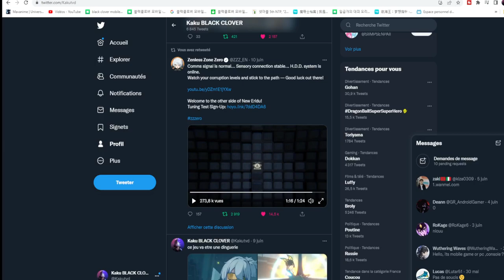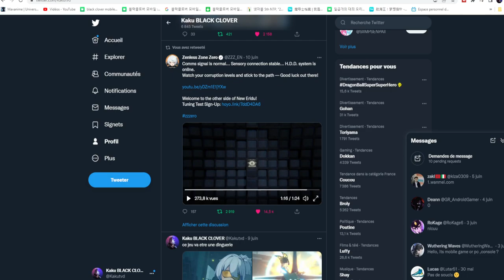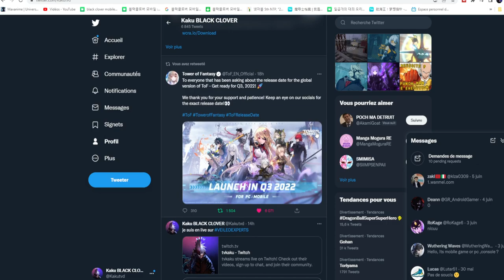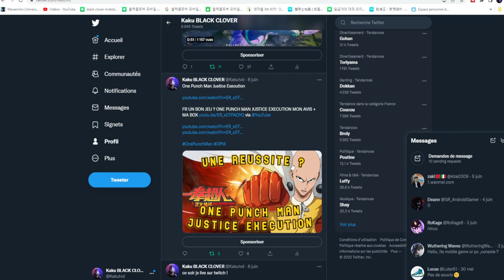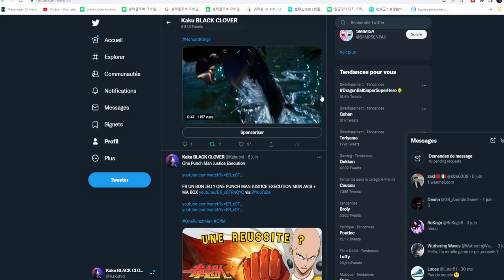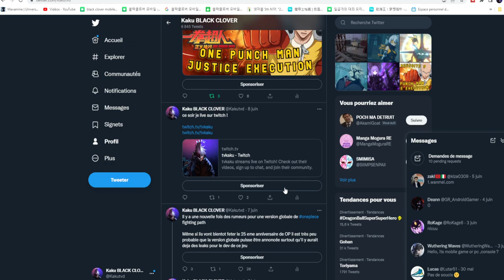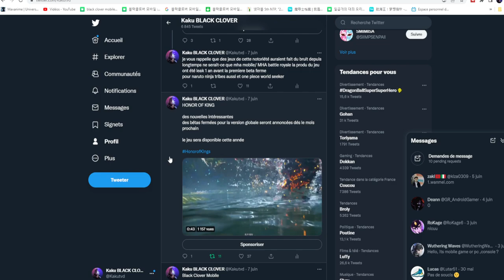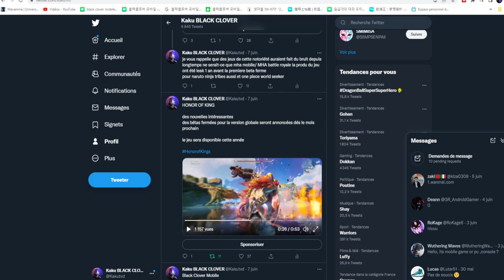DATE DE SORTIE ?! ZENLESS ZONE ZERO /HONKAI STAR RAIL/Tower of Fantasy GAME PLAY